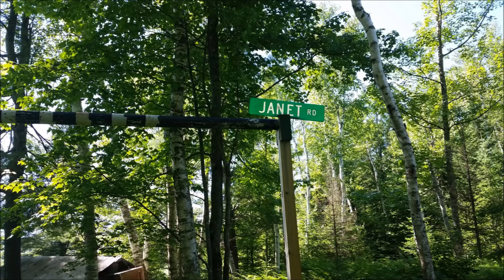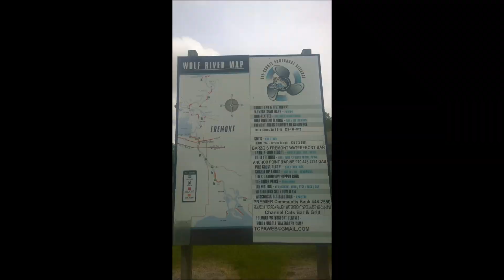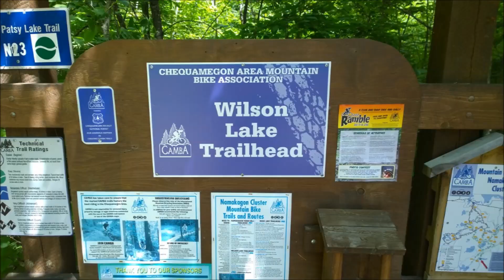Hayward 2015 W Jessica & Melanie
Going back to tour the old Homested with my awsome daughters, Lost Land Lake, Hayward Wisconsin.